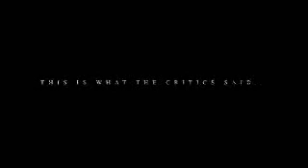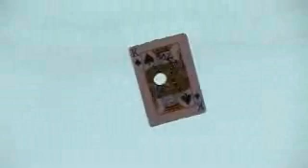Menu Of Miracles 3 DVD